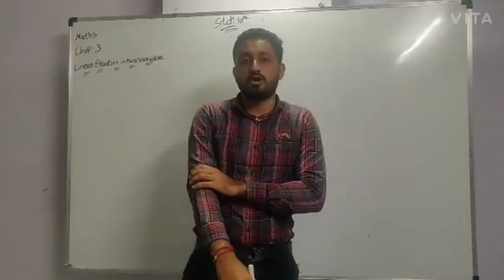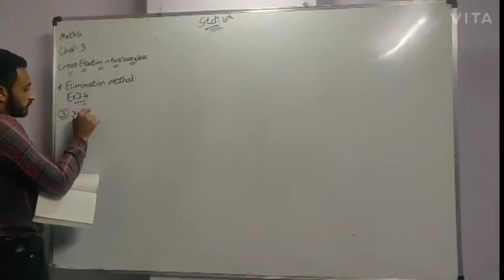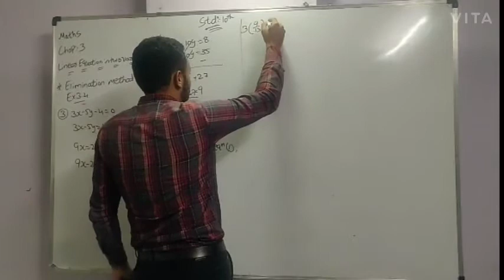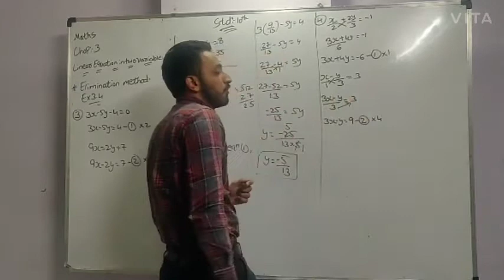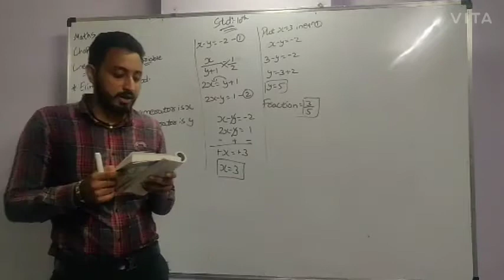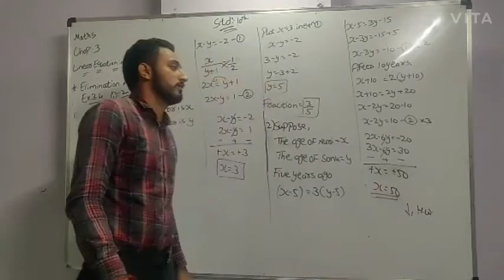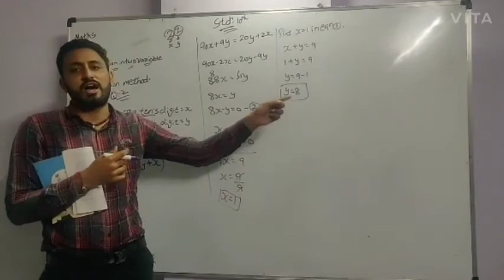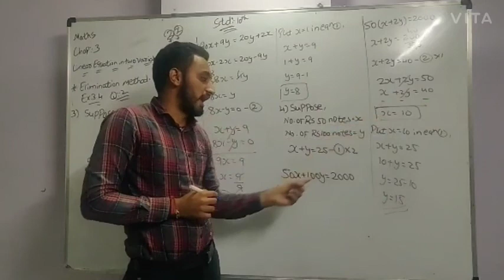CLASS 10 ∣ MATHS ∣ CHAPTER 3 ∣ Linear Equation in Two Variable ∣ EX 3.4 ∣ NCERT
for More Download UNIGYAN application from ɡooɡle play store